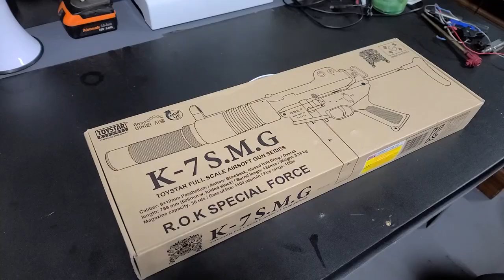토이스타 K7 기관단총 전동화